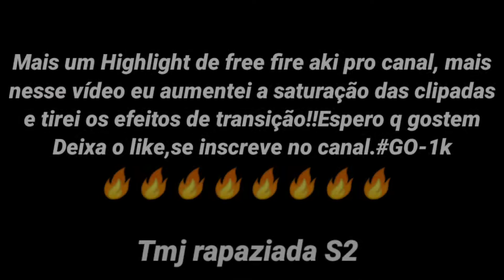𝙢𝙤𝙗𝙞𝙡𝙚.𝙚𝙭𝙚 - 𝙛𝙧𝙚𝙚 𝙛𝙞𝙧𝙚 𝙝𝙞𝙜𝙝𝙡𝙞𝙜𝙝𝙩𝙨 - 𝙈𝙤𝙩𝙤 𝙂8 𝙋𝙡𝙖𝙮🎯🍓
VIDEO TODA SEGUNDA,QUARTA E SEXTA ANTES DO MEIO DIA!!

★★★★★★★INFORMAÇOES SOBRE O VIDEO E DE COMO EU JOGO★★★★★★★

⚡SOU UM JOGADOR MOBILE,JOGO NO NOVO MOTO G8 PLAY 32 GB 2 RAM,HUD DE 2 DEDOS⚡

★★★★★★★REDEDS SOCIAIS★★★★★★★

? hl=pt-br

★★★★★★★COMO GRAVO MEUS VIDEOS★★★★
Gravador de tela:Screenrecorde no Ads
Editor de video:Kinemaster Pro
Editor de fotos:Ps-Touch,PicsArt

 ★DEIXE NOS COMENTÁRIOS IDEIAS PARA VIDEOS ★